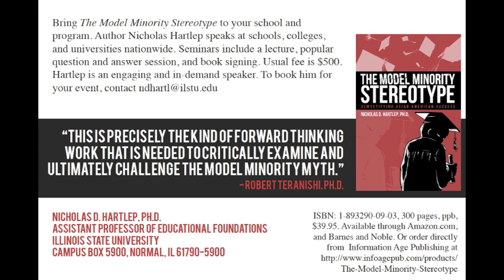Nicholas Hartlep WGLT/NPR Interview on the "Model Minority" Stereotype of Asian Americans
Willis Kern talks with Nicholas Hartlep, author of the book Model Minority Stereotype: Demystifying Asian-American Success.